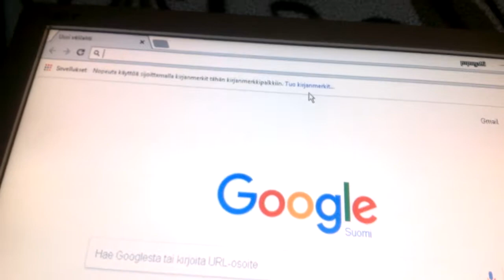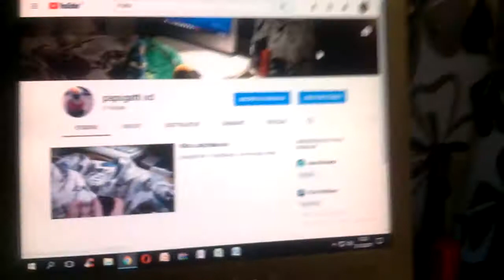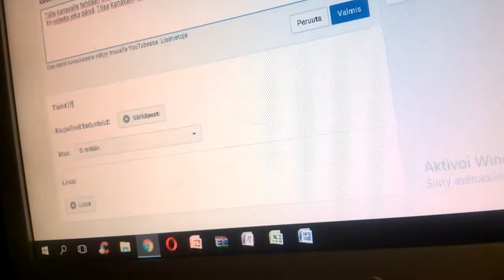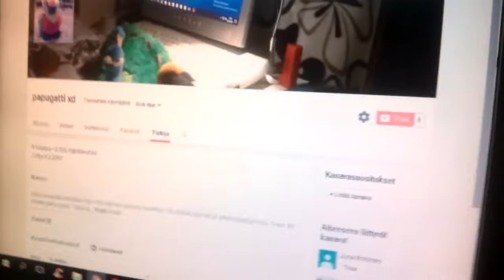AION TEHDÄ 10 VIDEOTA JOKA PÄIVÄ!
Kyllä, kuulit ja näit oikein. Tämä on jo neljäs video tältä päivältä.